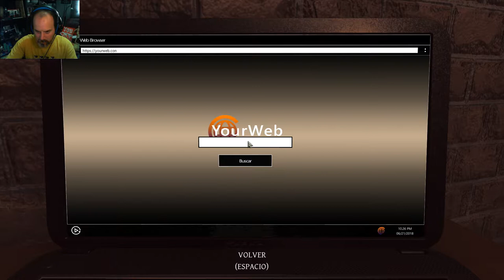Lust for Darkness, Episodi 02. Jonathan.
Un any després del segrest de l'Amanda ens trobem una carta misteriosa que ens convida a passar el dia en una Mansió i a reunir-nos amb la nostra dona un cop més... però... tot és molt sospitós.

T'agrada l'humor?

T'agrada l'Online?